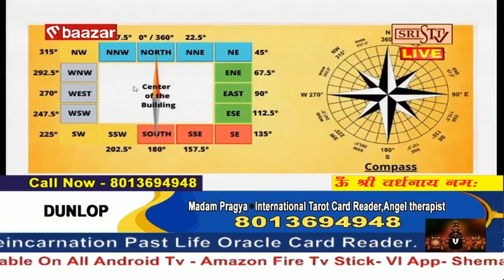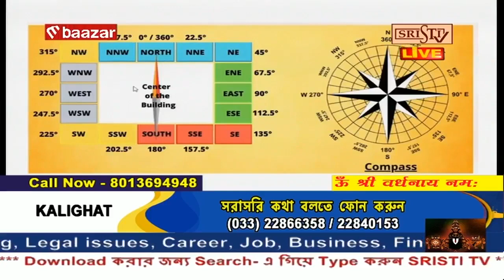Sristi Tv Astrologer Madam Pragya 22.11.2023